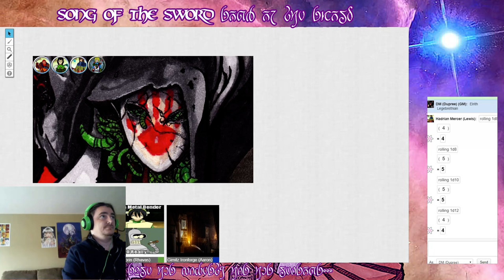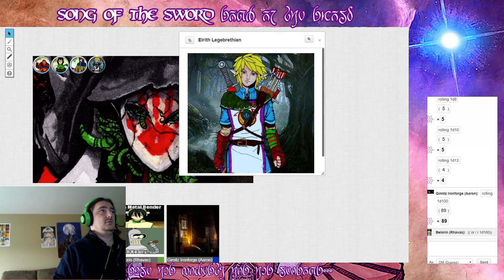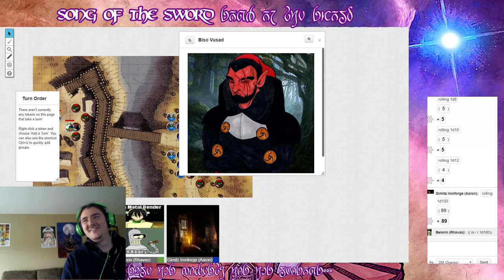(D&D) Song of the Sword Session 3: Spirit of the Valley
Title: Order of the Binding
Guest Star: None
The heroes accompany a elf wizard back to the town and stop a horrible pack of goblins from causing death and destruction. They are then blessed by a water nymph with a path to help the Kingdom of Stormloft.